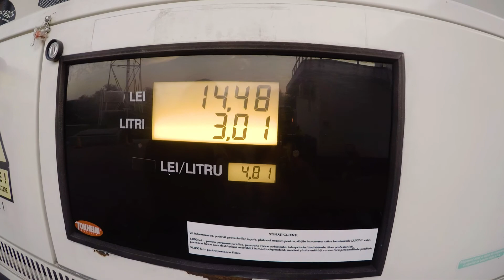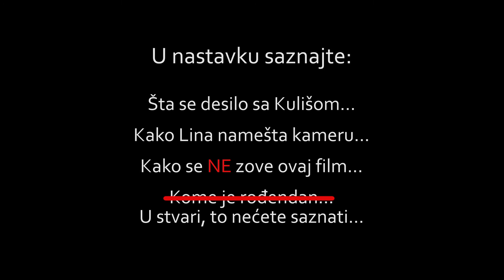TransMADAfagarašan 2017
Šest čoveka na osam točkova i nebrojeno krivina...